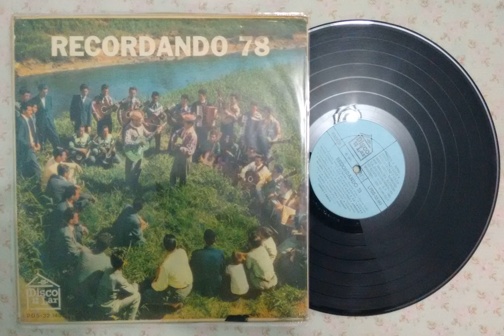Mineiro de Gosto - Piraci e Jorginho (Moda Campeira)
Coletanea com músicas extraídas de discos 78 Rotações

Selo DiscoLar 1971